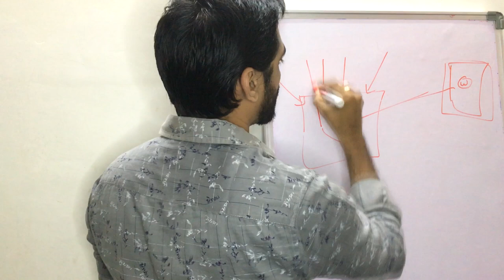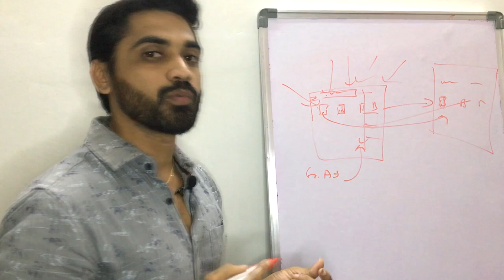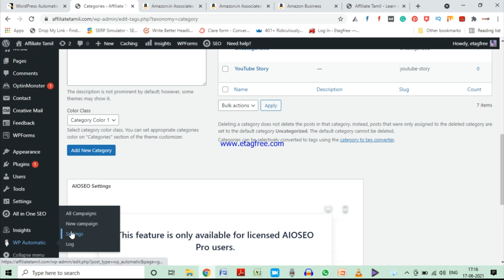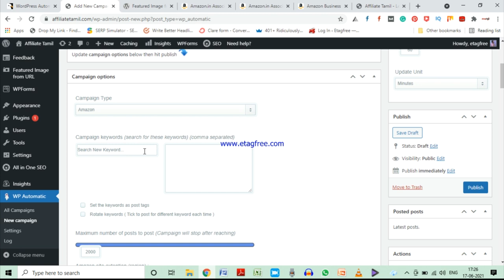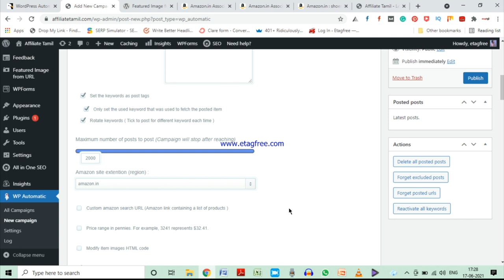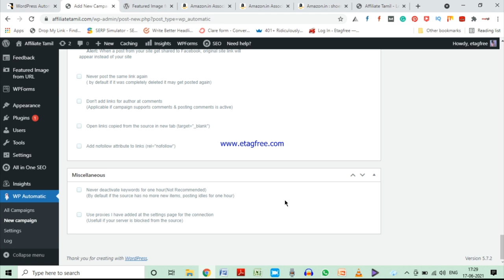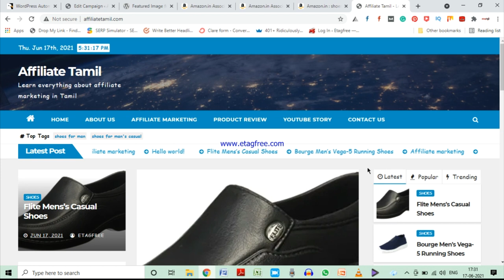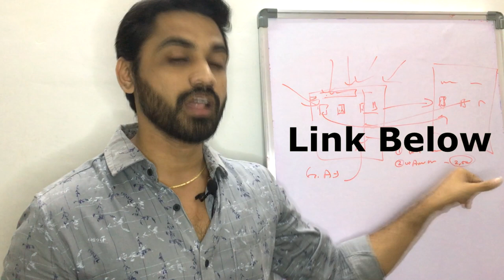Amazon Affiliate Marketing on Auto Pilot Mode In Tamil💰Amazon Affiliate Marketing Tamil 2021📢Amazon👌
🎀To buy this WP Auto Plugin (Rs. 200/-)
Free options are closed
To Earn Real Money From Affiliate Marketing:
Step -1: Download Affiliate Marketing BOT and Apply the same Method

Step -2: Download this TRAFFIC BOT and get unlimited FREE Traffic

Step -3: Get the money to your BANK.

Step -4: Rinse it... Do it again..

My Custom Bonus🎀:
If you create website using my affiliate link, I will offer the below "MEGA BONUS"
🎀Bonus #1: FREE Google Adsense Theme worth of ($59= Rs. 4320/-)
🎀Bonus #2: 100+ FREE premium Software and Tools
🎀Bonus #3: FREE 1 Lakh articles (covers all NICHES) that you can spin and reuse it on your website.
🎀Bonus #4: FREE Wordpress article Spinning Tool ($27 = Rs. 2000/-)
🎀Bonus #5: FREE 20 Affiliate Marketing Tips and Secret files to get the result fast.

This video is about:
In this above video, I have covered the following topics, that every beginner should know in order to get unlimited traffic and unlimited affiliate commission on autopilot method.

Also, I have discovered the best method to get Google Adsense approval for an amazon affiliate marketing site in Tamil 2021.

Hope I covered the following queries:

💸How to earn money on amazon affiliate marketing Tamil 2021?
💸How to do Amazon affiliate marketing Tamil on autopilot mode 2021?
💸How to make money on Amazon affiliate marketing in tamil 2021?
💸How to do affiliate marketing with amazon site Tamil for beginners 2021?
💸How to do amazon affiliate marketing tutorial tamil for beginners 2021?
💸How to do amazon affiliate marketing step by step Tamil for beginners 2021?
💸How to get adsense approval for affiliate sites in Tamil 2021?
💸How to create affiliate site for amazon products Tamil 2021?
💸How to promote amazon products free tamil 2021?
💸How to promote amazon products without website in tamil?
💸How to get unlimited free traffic to amazon affiliate marketing site Tamil?
💸How to get free traffic to amazon affiliate marketing sites in Tamil 2021?

Hi.. Greetings from etagfree.com. 👋🎉🎉

1. Wanna know how to do Affiliate Marketing Tamil?
2. Wanna do Affiliate Marketing without investment in Tamil?
3. Wanna earn real money online full time in Tamil?
4. Wanna know affiliate marketing step by step tutorial in Tamil?
5. Are you looking for a FREE Affiliate marketing course in Tamil?
6. Are you looking for an Affiliate marketing tutorial in Tamil?

If all your answer is Big "YES" to the above questions.. Then sounds great👌 You are at the right place👍

I'm an online Entrepreneur. 👨‍🎓 I've been doing affiliate marketing and blogging on various online platforms successfully after a lot and 🤷‍♂️ lot of struggle.

So, I know where will be the hurdles in the affiliate marketing journey🕵️‍♂️ and also I know how to hit them smartly 👮‍♂️since I have enough experience in affiliate marketing💂‍♂️.

I'm gonna share all my real experiences with you people as free of cost in order to understand the reality of affiliate marketing in Tamil.